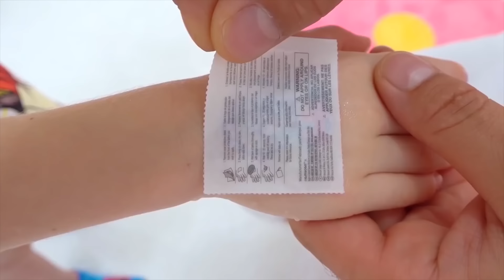Nastya dan ayah mengenakan kostum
Nastya suka berdandan dan ayah senang bermain berdandan dengannya.